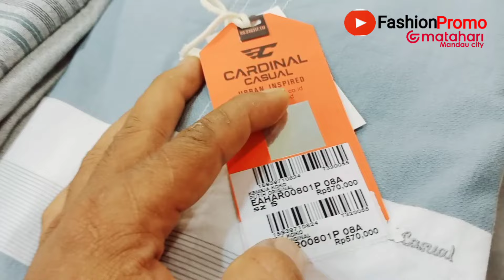Baju Muslim Lebaran Cardinal 2024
Koleksi baju muslim untuk lebaran dari brand Cardinal Casual. Baju lebaran Cardinal Casual dengan model baru tahun 2024 ini sangat bagus untuk menunjang penampilan kita. Warna yang tidak mencolok, awet dan sangat nyaman digunakan.